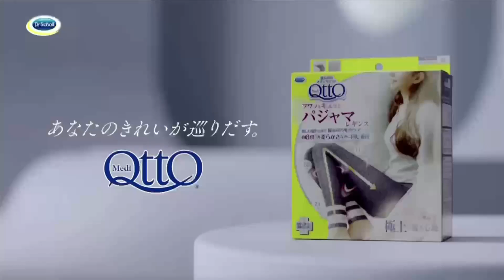Publicité Scholl Medi Qtto (Japon)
Scholl Medi Qtto (Japon)
5 pubs japonaises tous les dimanches
20 mars 2021 / 15 secondes